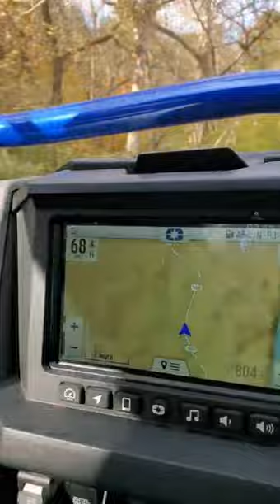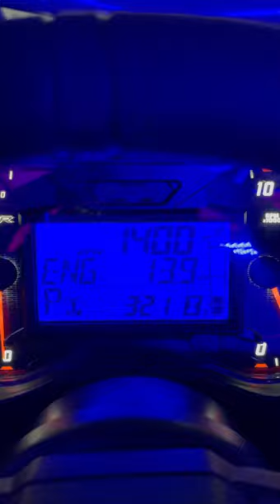POLARIS PRO R SXS LIFE